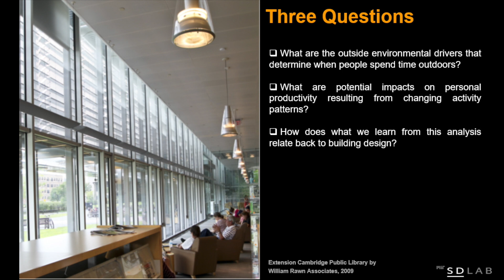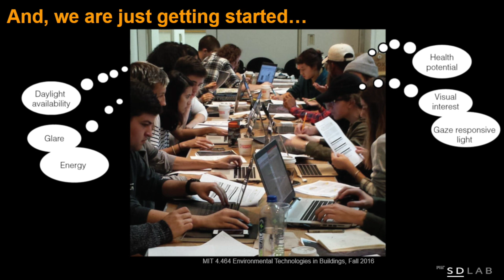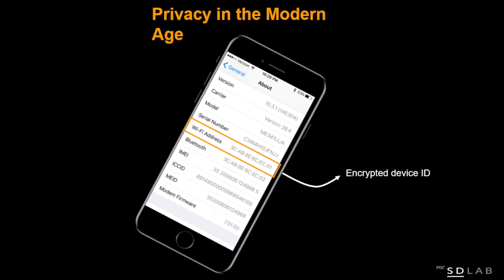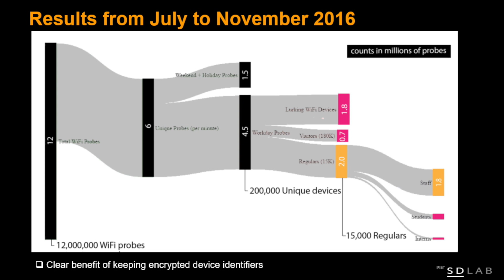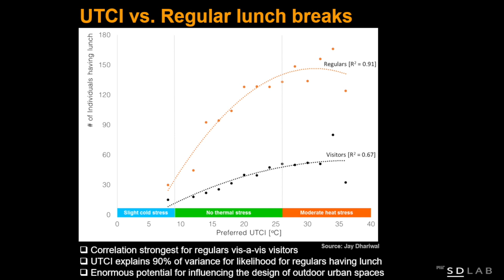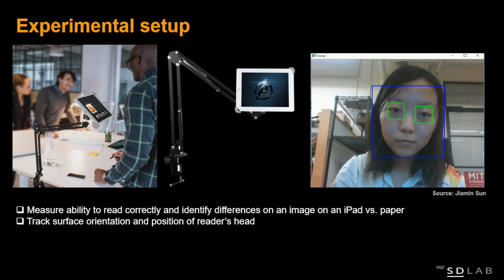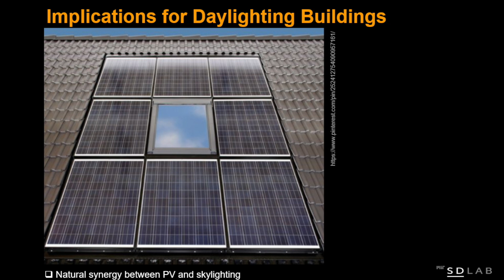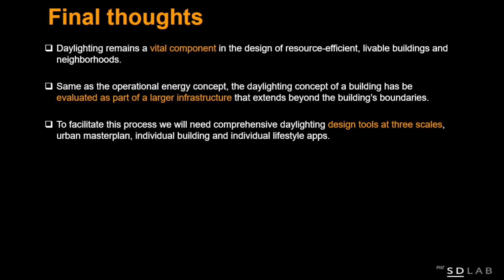“Daylighting the millennials” by Christoph Reinhart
Lecture from the 7th VELUX Daylight Symposium “Healthy & climate-friendly architecture– from knowledge to practice” that took place in Berlin on 3-4 May 2017.

ABSTRACT

For today’s knowledge workers, the boundaries between work and private lives are eroding. We can now work anywhere and anytime: at Starbucks, in the checkout line at Whole Foods and by the pool during Spring break. While at work, we may play Pokemon Go, go running or catch a nap. As our schedules are becoming unique imprints of our lifestyle choices, our building and lighting concepts need to become flexible enough to accommodate conflicting needs where one occupant may go for a blue-light fix along with a double shot espresso while her colleague opts for low color temperature lighting and herbal tea. What role is left for daylighting design when occupants’ needs are trailing out of sync with natural lighting cycles? Drawing on recent work at the MIT Sustainable Design Lab on the use of electronic screens in daylit spaces, the flow of people through cities as well as the modeling of circadian lighting exposure, the author will contemplate on opportunities of how today’s architects may integrate emerging lighting requirements within broader sustainable design concepts.

Christoph Reinhart is a building scientist and architectural educator working in the field of daylighting, sustainable building design and environmental modeling. At MIT he is leading the Sustainable Design Lab, an interdisciplinary group with a grounding in
architecture that develops design workflows, planning tools and metrics to evaluate the environmental performance of buildings and neighborhoods. Design tools originating from the group – such as DIVA, DAYSIM and umi – are used in practice and education in over 90 countries.

Presentation from 7th VELUX Daylight Symposium, for more information please